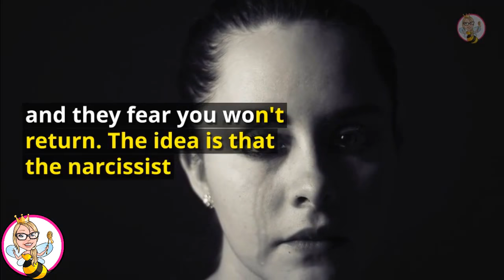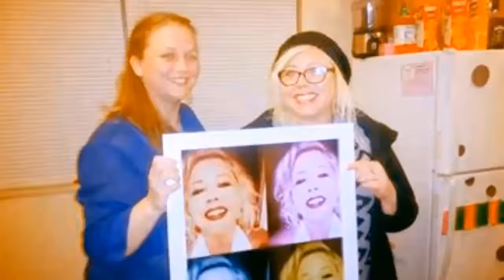Tough Love with Richard Grannon: Hoovering, Being Stuck and Making It Work With a Narcissist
Is being lonely preventing you from staying no contact with a narcissist? Or are you feeling stuck because you feel like you can't leave the narcissist because of kids, finances or other reasons? Is it even possible to have a healthy relationship with a narcissist? In this video, Spartan Life Coach Richard Grannon and Angela Atkinson discuss the possibilities and the realities of being in a relationship with a narcissist - and today, it's all about the tough love.

We'll cover how to avoid the "no contact relapse," and how to avoid being hoovered by a narcissist. And we'll discuss what to do if you feel totally stuck in the relationship - like you can't leave and you definitely can't go no contact. PLUS, we'll talk about whether it's ever possible to truly be happy in a relationship with a narcissist.

Tough Love with from Richard Grannon: Hoovering, Being Stuck and Making It Work With a Narcissist